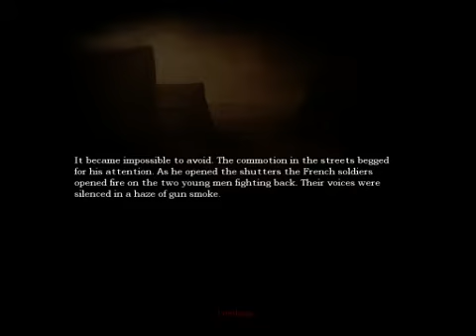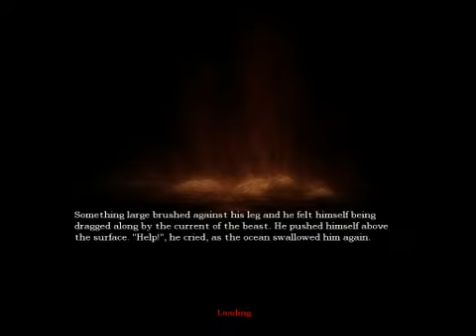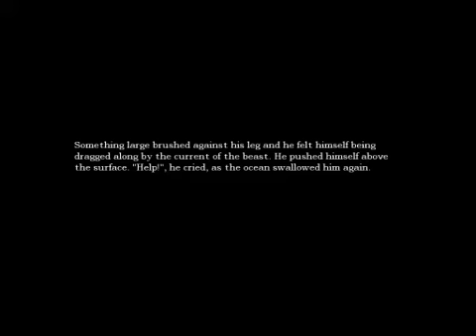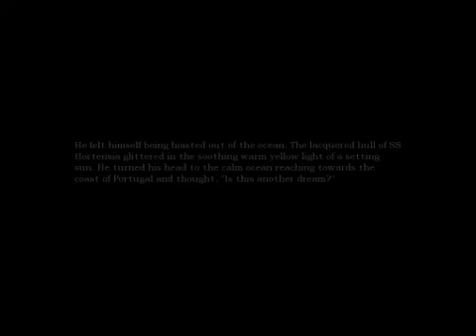Let's play amnesia part 6